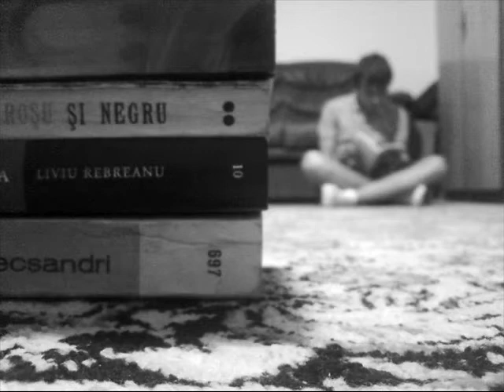Adrian Puscasu Tu hablan espanol